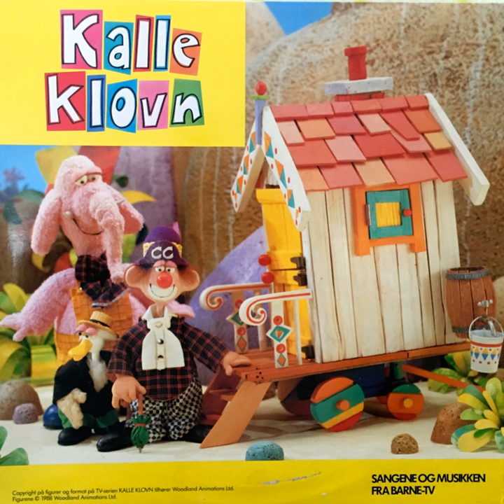Ludvik T. And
Ludvik T. And · Mari Maurstad · Anders Hatlo · Lasse Kolstad

Kalle Klovn

Composer  Lyricist: Mike Redway
Composer  Lyricist: Trond Brænne